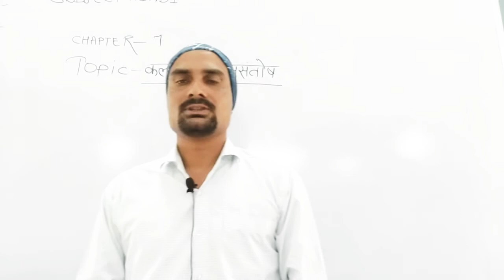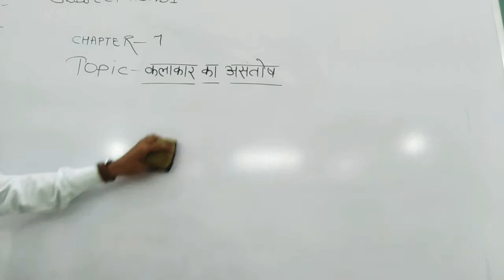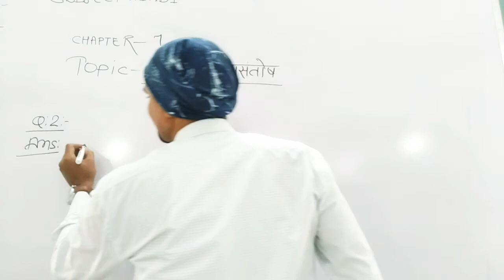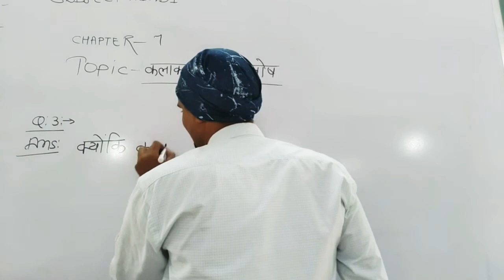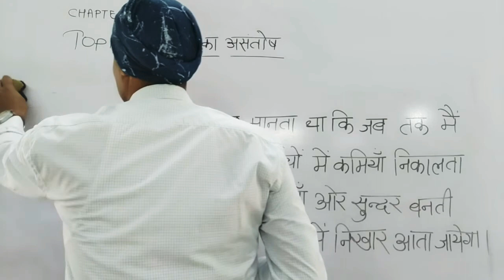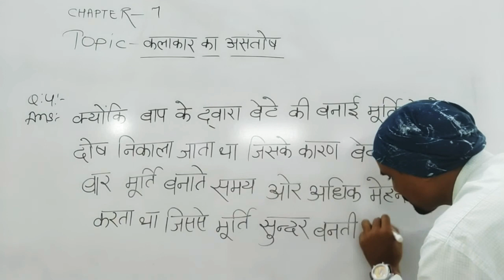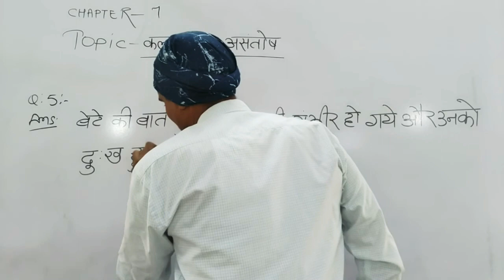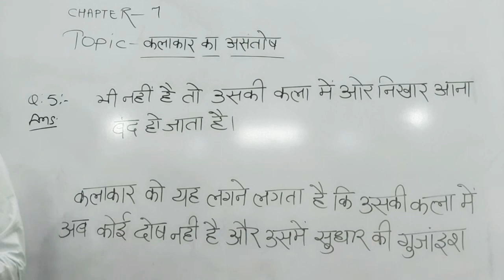hindi class 3 chapter 7 question ❓ answer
कलाकार का असन्तोष